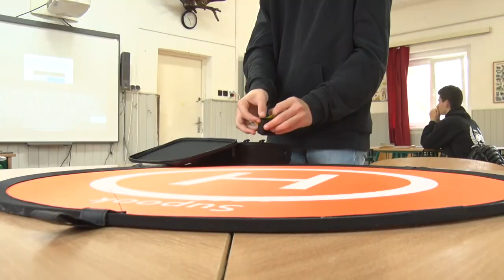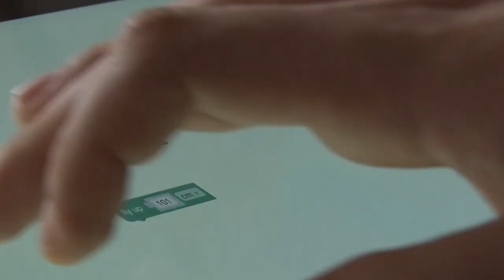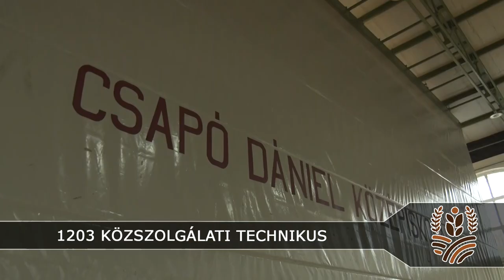Iskolalátogató:Déli ASzC Csapó Dániel Mezőgazdasági Technikum, Szakképző Iskola és Kollégium, Palánk